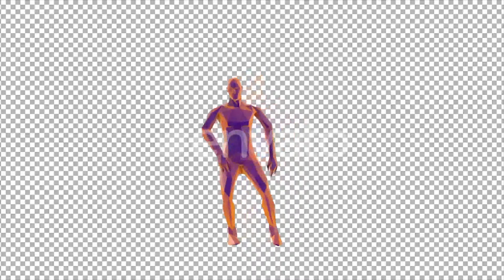Low Poly Party Dancer | Motion Graphics - Videohive template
Low Poly Party Dancer animation. Full Hd 1920?1080. 16 second long video clip. Alpha Channel video. LOOP. Audio